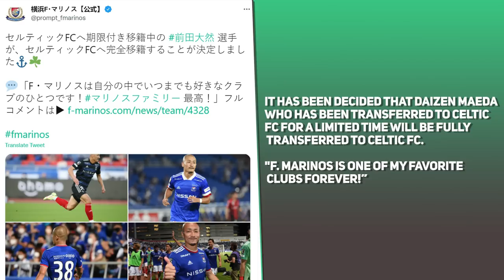Big transfer news to start the week at Celtic! | Ange comments on Champions League!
Intro: 00:00-1:58
Jota update: 1:58-4:45
Maeda signs: 4:52-7:00
Ange on UCL: 7:00-11:46
UCL Groups Update: 11:46-12:58
Dembele Windfall?: 12:58-14:13
Leaked kits: 14:13-15:21
Outro: 15:21-15:34

Hail Hail!